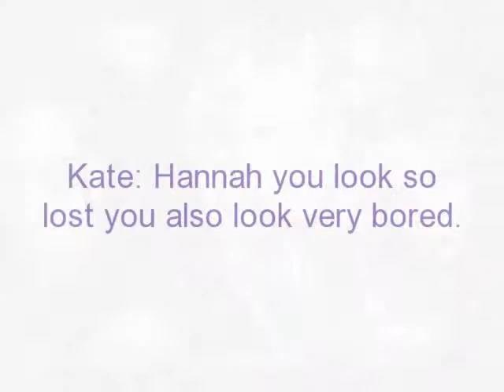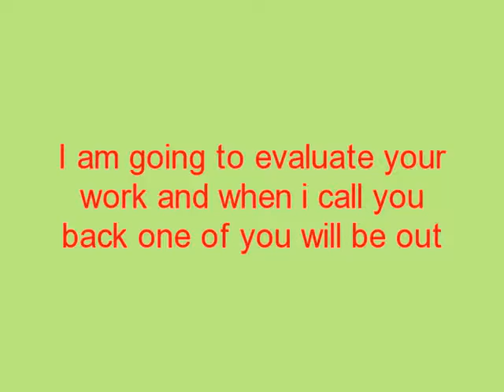Fuschia's Next Top Model Cycle 1 Episode 3: The girl who shows her black and white.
Welcome back to yet another installment on Fuschia's Next Top Model.
This week the girls showed there fashion side through black and white. Who do you think stood out ? Who do you think fell flat ?

Models
Kyle Gober- TopModel999999
Laura James- ChelseyHersleyLover
Saffron Williams- ModelzReveaped
Amanda Ware- Franz Tantiongco
Marina Fallahi- underdogmodelz2
Hannah Jones- MidwayGlory
Analeigh Tipton- Kara Merecedes
Alexandria Everett- Alvinfenty

Eliminated Models.
9th: Sabrina Elsner- Petar Ryan
10th: Allison Kuehn- TNWRP1
11th: Kellie Ford- MsTopModel122
12th: Shannon Stewart- NextTopModel10505